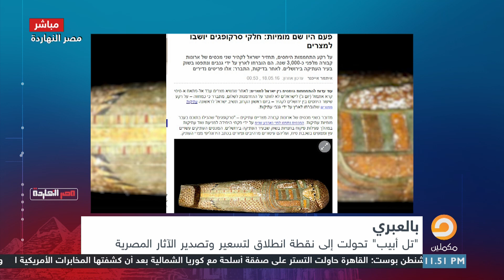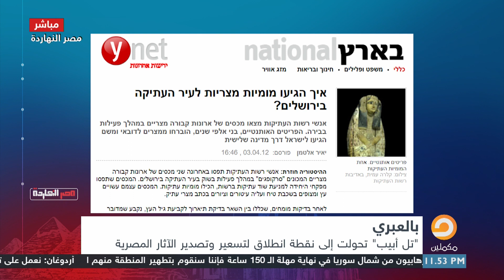عن طريق دبي.. آثار مصرية وصلت إلى الكيان الصهيوني